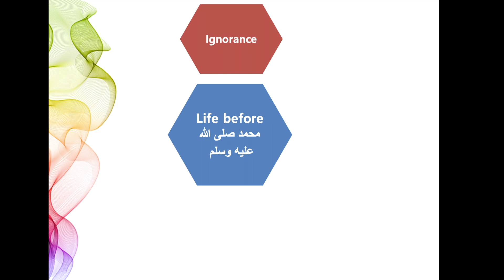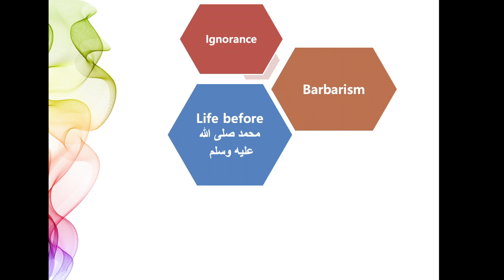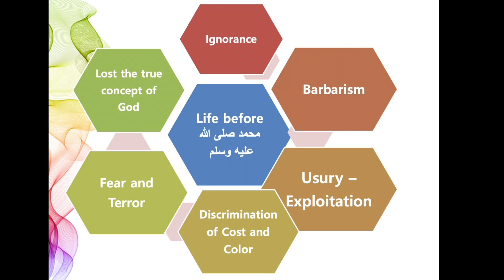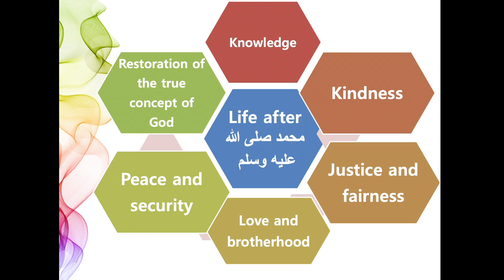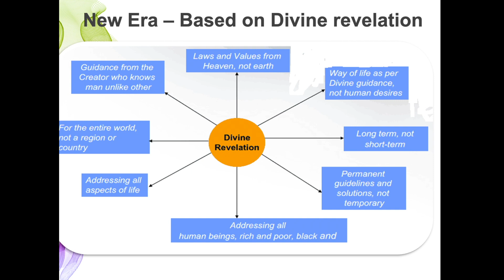breif history prophet muhammad